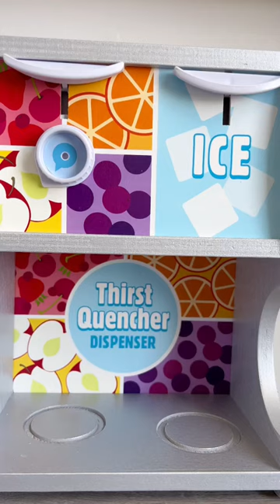Would you like a Glass of Juice?